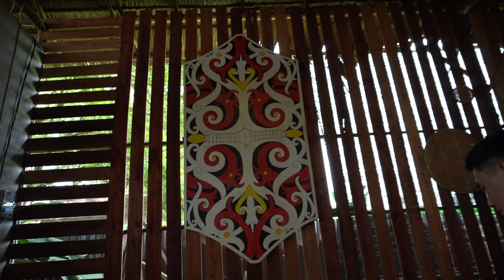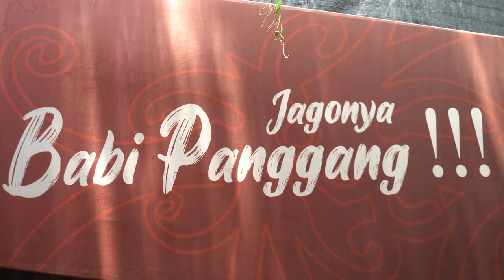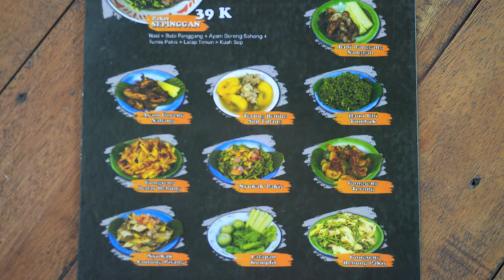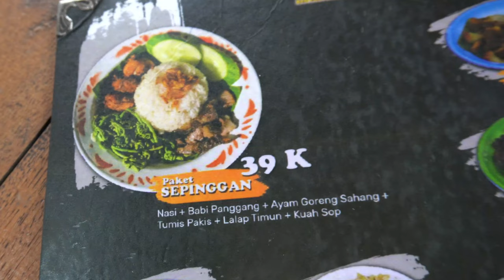Makan Babi Khas Dayak | Babi Panggang Sanggau Pontianak.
Buat episode kali ini kita akan ajak kalian cobain makanan yang khas asli dari Dayak nih Bray, makanan disini tuh ada banyak menu khas Sanggau nya Bray, salah satu nya yang gua makan ini ada paket sepinggang nih Bray, yang daging nya itu enak banget, disini tempat nya juga yang bisa membawa kita seperti kaya di rumah Dayak pada zaman dulu nih bray, tempat nya ini semi outdoor gitu jadi sangan amat adem dan sejuk Bray, parkiran juga luas, tempat nya gampang banget di temuin pas banget di pinggir Jl. Kota Batu Pontianak Kalimantan Selatan tuh bray, jadi buat kalian pada pecinta adat istiadat jaman dahulu wajib coba banget nih Bray..

Kota Baru, Pontianak Selatan, Kalimantan Barat.
Range Harga :
Per 1 Porsi Bakpao : 139.000
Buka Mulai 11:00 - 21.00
Shopping: